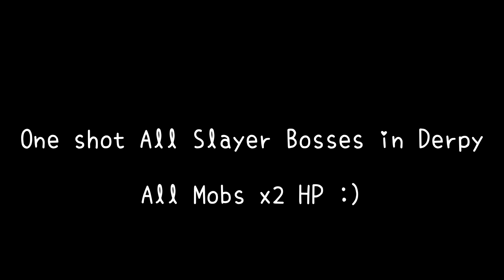One Shot All Slayer Bosses In Derpy Mayor | Hypixel Skyblock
Ign : ChayUwU